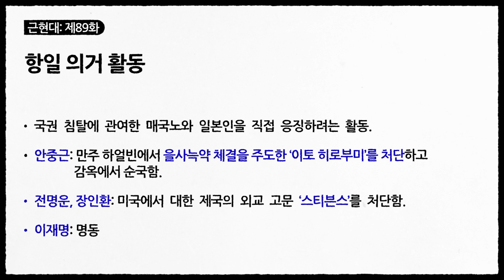국권 침탈의 주도자를 응징한 '항일 의거 활동' (역사만화 89화) [공부왕찐천재]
을사늑약이 체결된 후, 이에 적극적으로 관여한 일본인과
매국노를 직접 응징하려는 ‘항일 의거 활동’이 일어났습니다.
‘안중근’은 만주 하얼빈에서 을사늑약 체결을 주도한 ‘이토 히로부미’를,
‘전명운’과 ‘장인환’은 대한 제국의 외교 고문 ‘스티븐스’를 처단하였으며,
‘이재명’은 매국노 ‘이완용’을 습격하여 중상을 입히는 성과를 이뤘습니다.